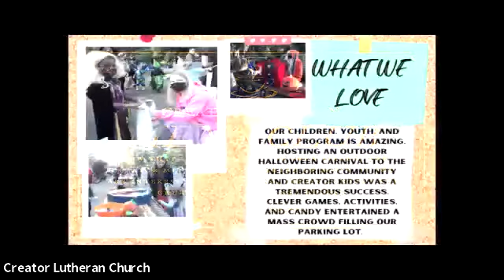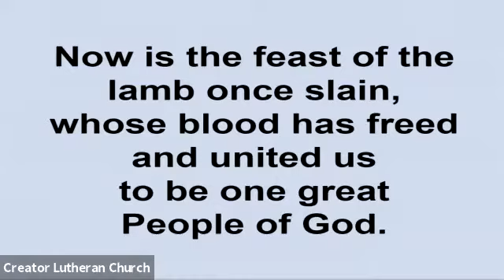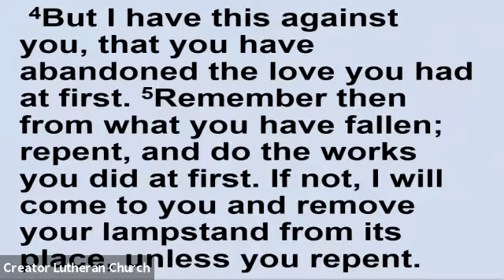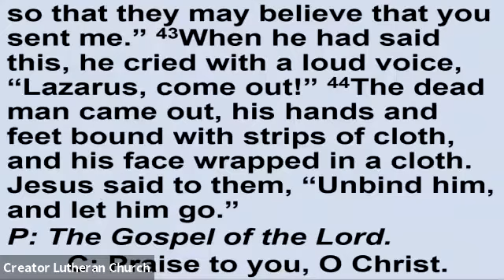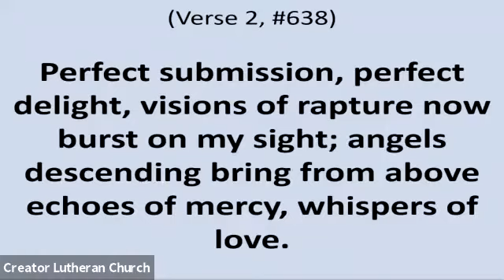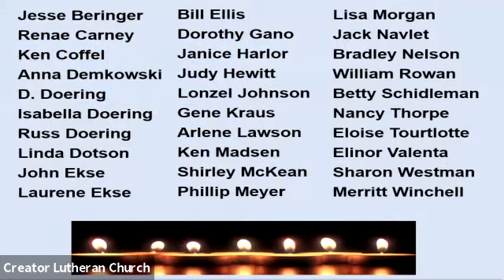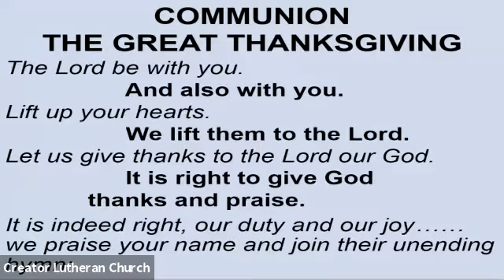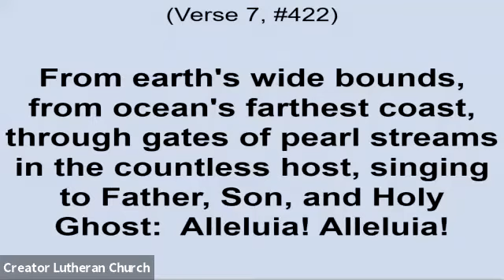Sunday Worship, November 7, 2021, All Saints Day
The bulletin for the service was emailed out on Friday, November 5th.

Permission to podcast/stream the music in this service obtained from One License, License R-196327. Additional permissions: CCLI copyright License A-1519037 and Streaming License 20131125.